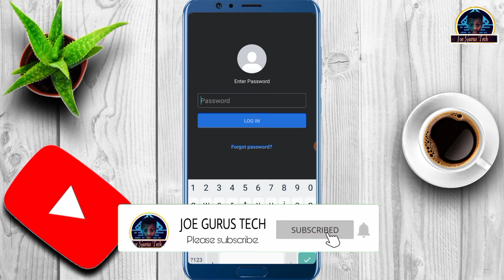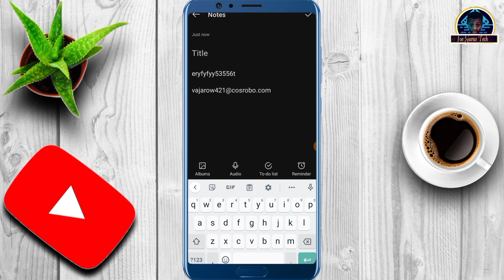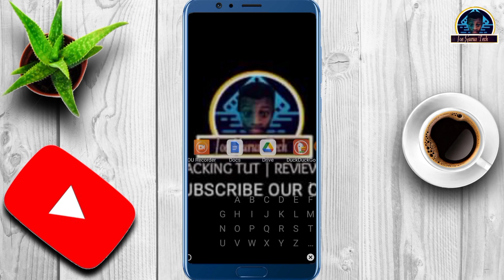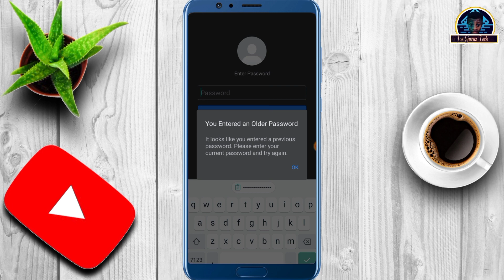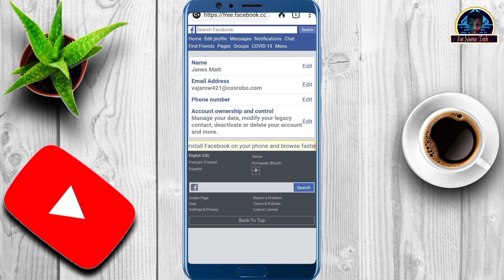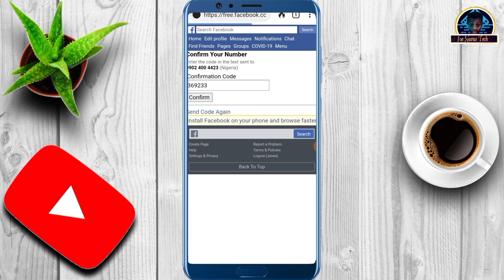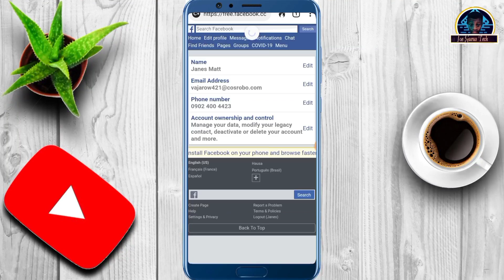How to Recover Hacked Facebook Account 2022 (This really works!)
How to Recover Hacked Facebook Account 2022 - Recover Hacked Facebook Accounts

Is your Facebook account Hacked? If your answer is "Yes". Do you want to recover it? I guess "Yes".

Then, in this video, I will show you a new method on how you can recover your hacked Facebook account without stress. In recovering your hacked Facebook account, all you need is your previously used password, phone number or email.

If you have any question on how to recover a hacked Facebook account 2022 you can ask me using the comment section and I will be glad to answer your questions.

Related contents 📸

JOE GURUS TECH does not promote any illegal or fake information to her users' and all the videos here are for educational purposes only and we are not heard responsible for any illegal actions you practice. And this video or any of our videos here should not be re-upload or reused without our permission 🚫

In 𝕁𝕆𝔼 𝔾𝕌ℝ𝕌𝕊 𝕋𝔼ℂℍ, We Provide All on How-To, Tips for computer, internet, mobile, ETC. If after watching our video and still having issues you can use the comment box and make sure you subscribe to this channel for a video like.

Related Search:

Facebook account hacked email and phone
changed 2022
FB account hacked how to recover
Facebook hacked account disabled
Facebook hacked 2022
FB account hacked how to remove
 My friend Facebook account hacked how to recover
Report compromised account
FB account hacked how to recover 2022 10. How can I recover my FB account,
What happens when you've been hacked on Facebook,
Can I delete a hacked Facebook account,
Can a hacker get into my Facebook account,
 How to recover when your Facebook account is hacked,
how to recover hacked facebook account without email and password 2022,
how to recover hacked facebook account without mobile number and email otp 2022, recover hacked facebook account,
facebook account hacked and password changed,